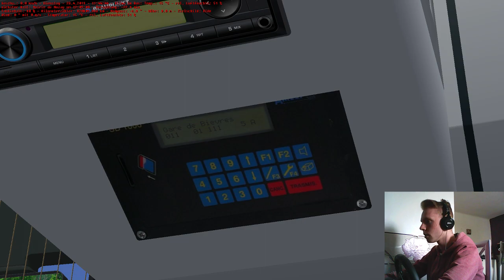Omsi 2 #222 - Mit dem MAN Lion's Classic durch die Express 91.06 [Deutsch][Facecam]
Map Express 91.06

Den Map könnt ihr euch kostenlos bei Steam herunterladen wobei ich kenn mich mit dem kostenlosen Herunterladen bei Steam net aus keine Ahnung